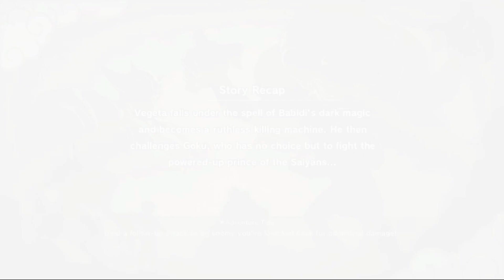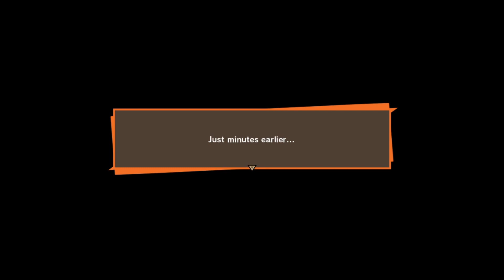Dragon Ball Z Kakarot gameplay PC Part 26 Gohan Vs Fat Majin Buu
Gohan Vs Dabura
Goku Vs Vegeta 22:35
Gohan Vs Fat Majin Buu 39:06
Vegeta Vs Fat Majin Buu 57:50

Karanasan ang kwento ng DRAGON BALL Z mula sa mga epikong kaganapan hanggang sa light- pusong mga pakikipagsapalaran sa gilid, kabilang ang mga hindi pa nakikitang mga sandali ng kwento na iyon sagutin ang ilang mga nasusunog na katanungan ng DRAGON BALL lore para sa una oras! I-play sa pamamagitan ng iconic na DRAGON BALL Z laban sa isang sukat na hindi katulad anumang iba pang mga. Labanan sa buong malawak na mga battlefield na may mapanirang mga kapaligiran at nakakaranas ng mahabang tula boss laban laban sa karamihan mga iconic na kaaway (Raditz, Frieza, Cell atbp). Dagdagan ang iyong antas ng kapangyarihan sa pamamagitan ng RPG mekanika at tumaas sa hamon! Don t lang lumaban bilang Z Fighters. Mabuhay tulad nila! Isda, lumipad, kumain, tren, at labanan ang iyong paraan sa pamamagitan ng DRAGON BALL Z sagas, pakikipagkaibigan at pagbuo ng mga relasyon sa isang napakalaking cast ng DRAGON BALL mga character.

MINIMUM:
OS: Windows 7 SP1 64-bit
Processor: Intel Core i5-2400 or AMD Phenom II X6 1100T
Memory: 4 GB RAM
Graphics: GeForce GTX 750 Ti or Radeon HD 7950
DirectX: Version 11
Storage: 36 GB available space

RECOMMENDED:
OS:  Windows 10 64-bit
Processor:  Intel Core i5-3470 or AMD Ryzen 3 1200
Memory:  8 GB RAM
Graphics:  GeForce GTX 960 or Radeon R9 280X
DirectX:  Version 11
Storage:  40 GB available space